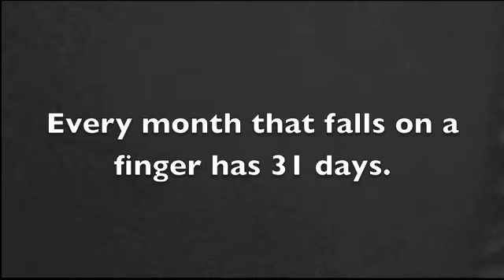How to remember how many days are in each month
Forget trying to remember the rhyme, just do it all on your fingers.
It's fast, quick and you don't have remember much to make it work.
Put online for Harriet Scott and the listeners of Heart 106.2